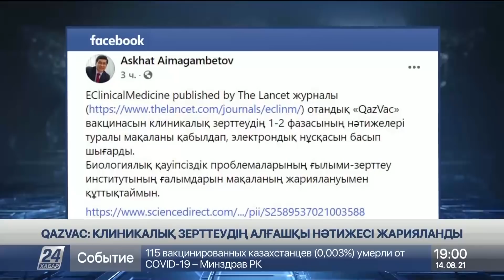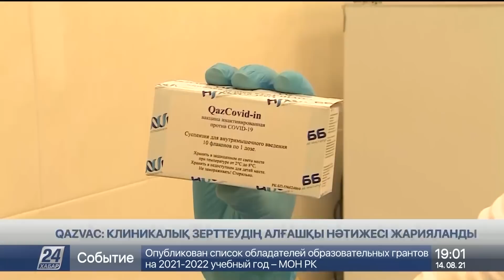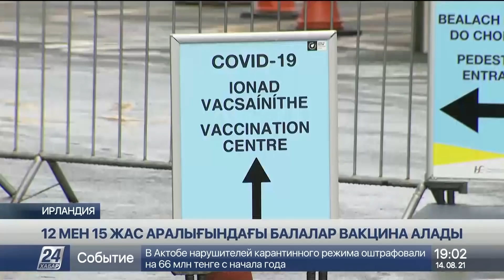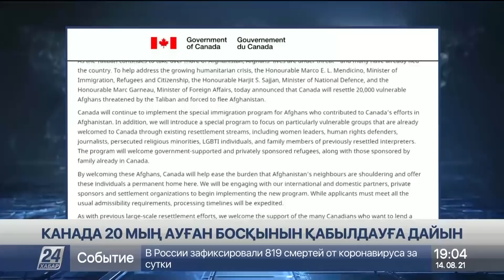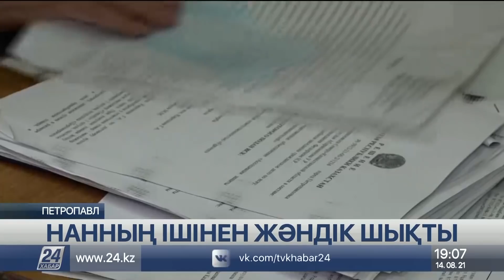14 тамыз 2021 жыл - 19:00 жаңалықтар топтамасы